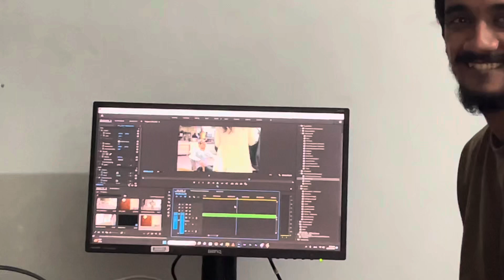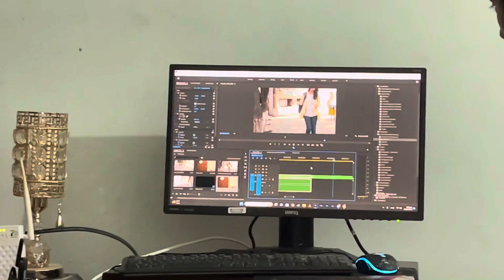Is vlog ko bachon ki pohnch se dur rakhien😂| Nashay me i dost ko danday maray😂